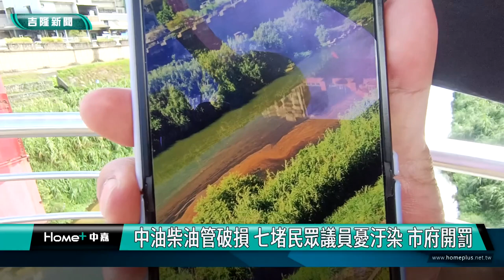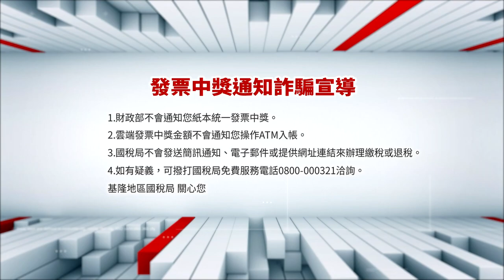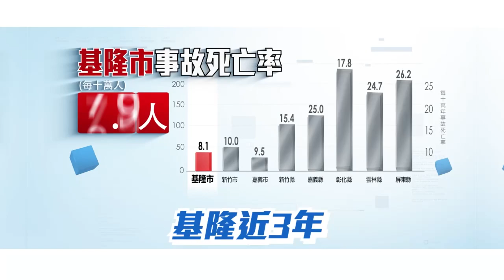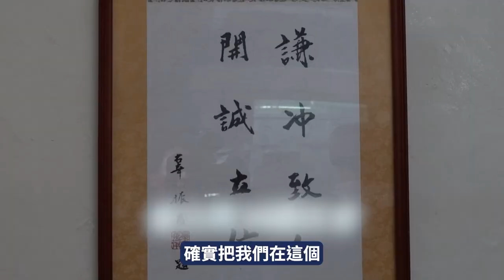中嘉基隆新聞-20240918